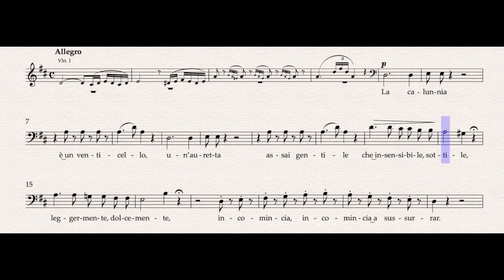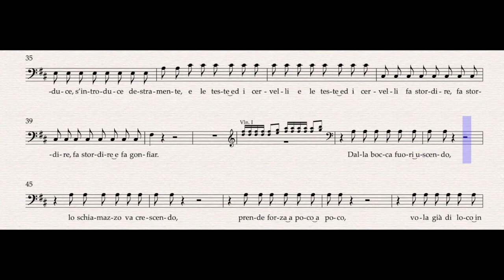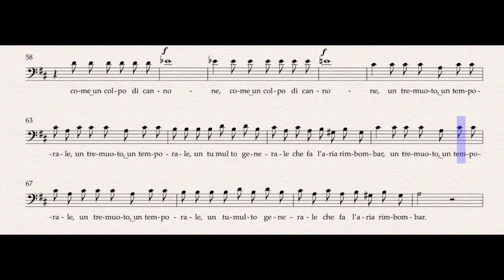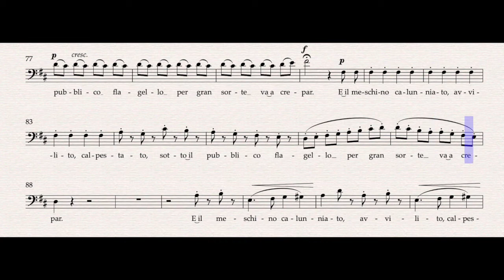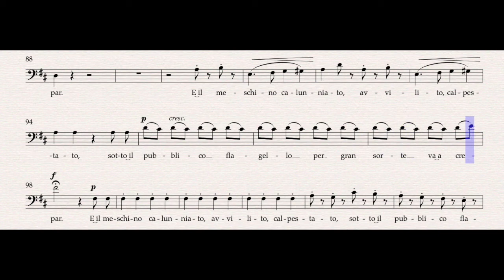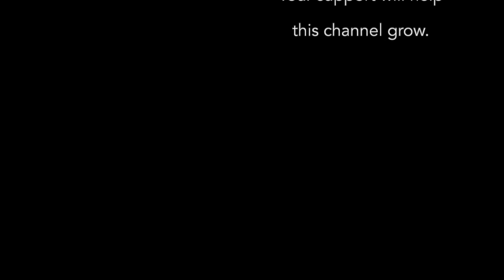La calunnia (D major) – Digital Accompaniment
Digital accompaniment of La calunnia in D major, from G. Rossini's "Il barbiere di Siviglia".

Context of aria within the plot: Don Basilio is a music teacher that works for Dr. Bartolo, and he tells the doctor that he's heard that Count Almaviva is in Seville. Don Basilio proposes to start some false rumors about the Count, a calumny, in order to destroy his reputation.